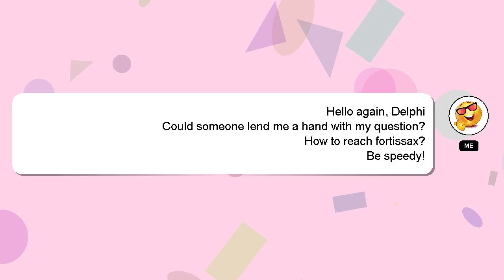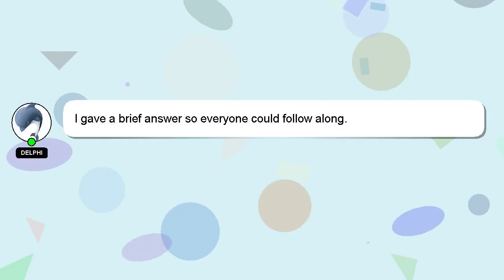How to reach fortissax?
Here's a brief description of who I am, Hi, my name is Delphi, nice to meet you. I am here to assist you in getting the answers you need. - How to reach fortissax?

A 'heart' from me is a way of showing appreciation for your answer.

*2 What we are experimenting :*